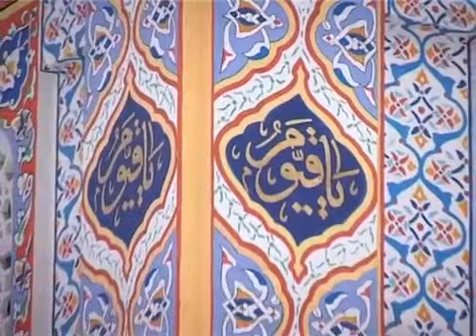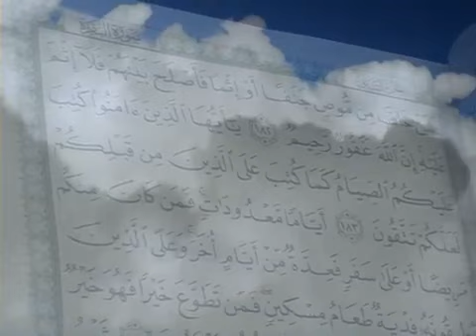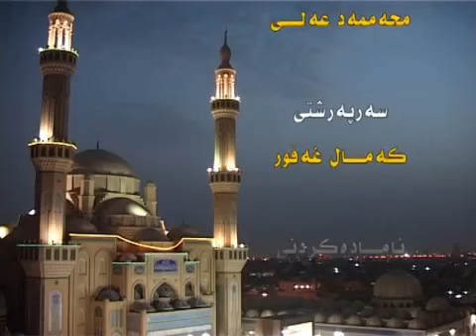الوداع ماڵئاوا.......مروان حمە خورشید